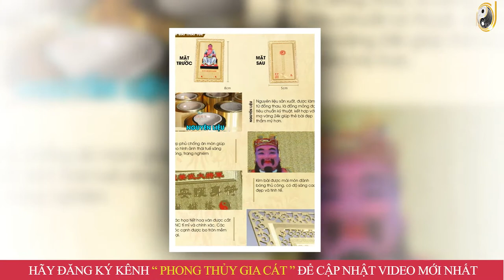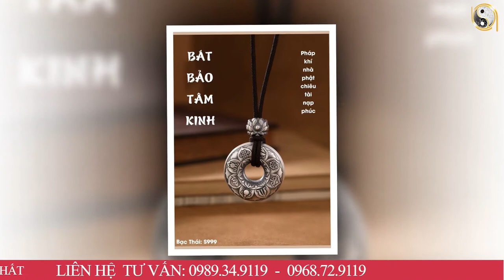Tử Vi Trọn Đời Tuổi Kỷ Dậu 1969 Nam Mạng Năm 2023 Con Giáp Trúng Quả Cực Lớn Mở Tiệc Ăn Mừng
01. Linh phù giải hạn
02. Hồ lô hóa giải Ngũ Hoàng
03. Mai Hoa Phú Quý
04. Gương bát quái tinh cầu
05. Kim bài thái tuế 2023
06. Vòng tam hợp Dần Ngọ Tuất
07. Vòng tam hợp Thân Tý Thìn
08. Vòng tam hợp Hợi Mão Mùi
09. Vòng Tam Hợp Tỵ Dậu Sửu
10. Bát bảo tâm kinh
11. Minh Quang pháp bảo cầu
12. Minh Quang pháp bảo lục giác
13. Tỳ Hưu Lộc Tài (Đồng)
14. Tỳ Hưu Khai Vận ( Bạch Ngọc)
15. Bách Niên Tụ Tài ( tụ tài lộc)
16. Song long ngọc ấn ( ấn thăng quan)
17. Kim bài ngũ Lộ Thần Tài
18. Hồ lô bình an ( treo xe)
19. Móc khóa văn xương
20. Ống bút văn xương gỗ đào
21. Bút văn xương gỗ đào
22. Bút văn xương gỗ đào nhỏ
23. Hoa mai kim tiền ( mạ vàng )
24. Các vật phẩm phong thủy khác